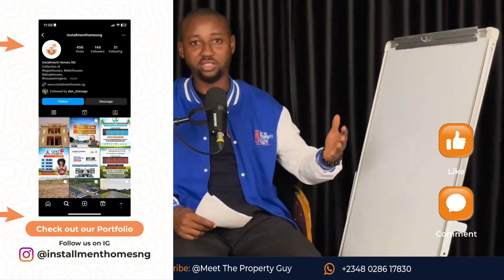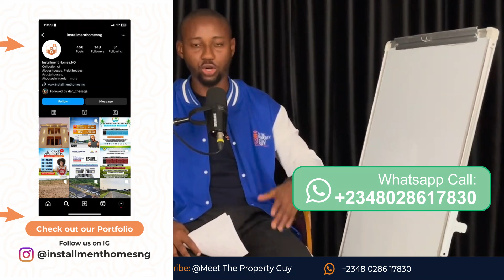Why Isimi Epe Lagos Got Stuck || Is 2030 Achievable?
Isimi Epe Lagos by Landwey was launched as a game changer, first of it's kind in many ways, the design, price tag and the features of Isimi Estate was not found anywhere else.
However, 3yrs after Isimi Epe was launched, with several plots in the different clusters sold already, what is really going on with Isimi Estate by Landwey.
Moreso, is there any hope for investors who have bought plots here in this estate and can Isimi Lagos project be truly delivered by 2030.